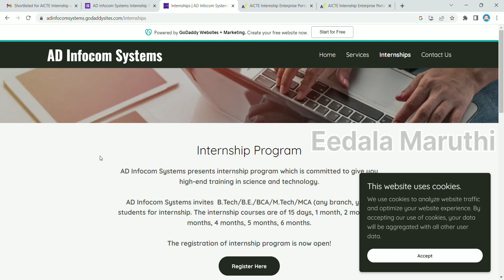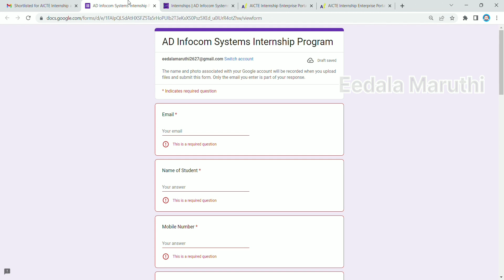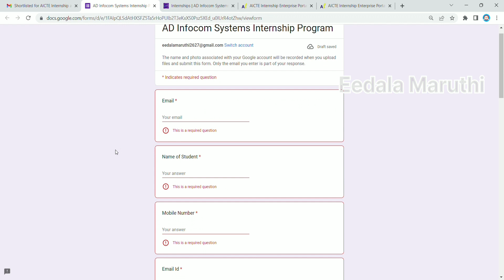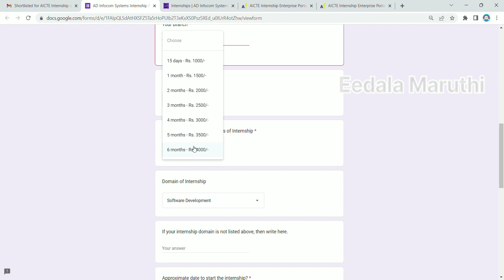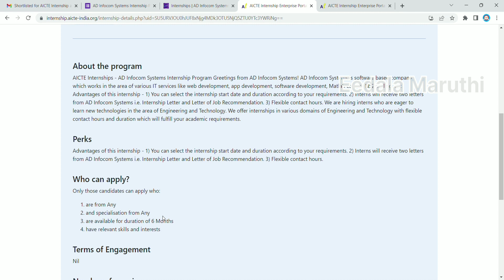AICTE Internship certificate and pre placement offer explained in Telugu/AD Infocom Systems